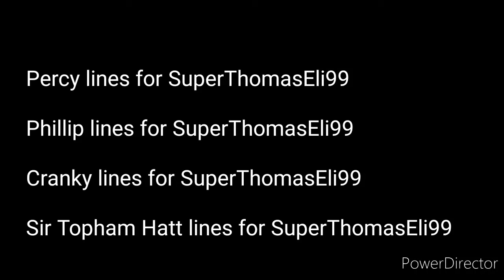Lines for SuperThomasEli99 that ill make